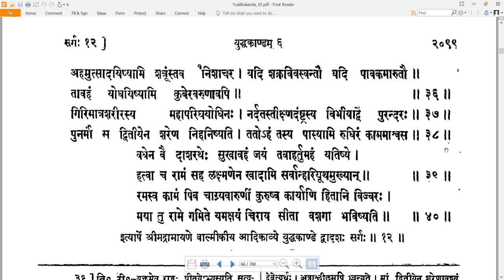12 Valmiki RamayaNam - वाल्मीकि रामायणम् - YuddhakAndam युद्धकाण्डम् Sarga 12 सर्गः १२ (Read along)